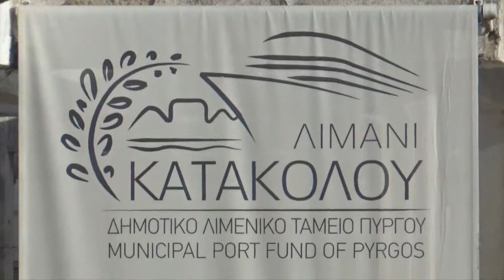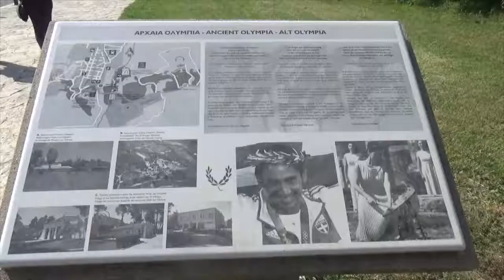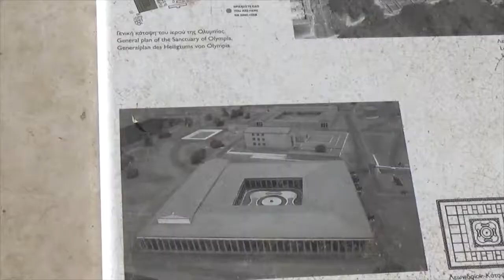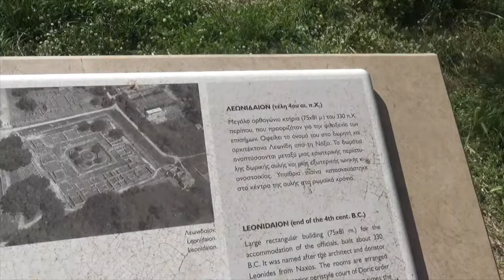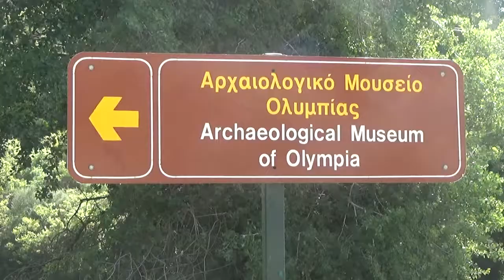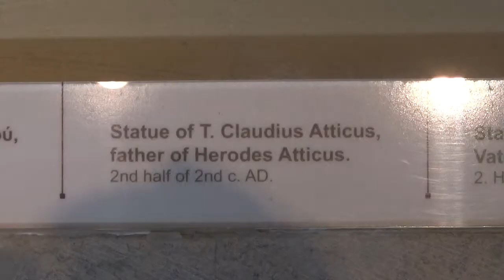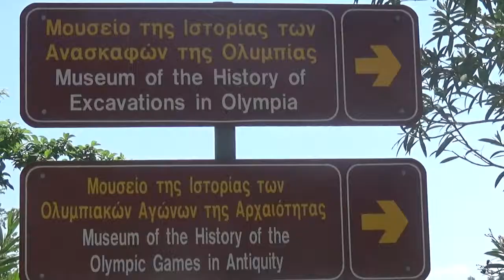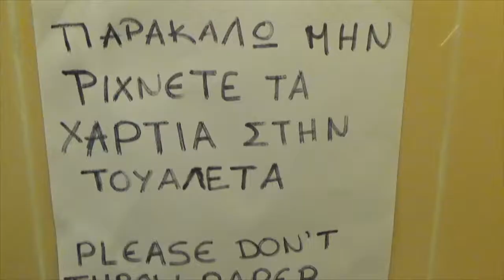20180420 Cervantescruise vrijdag 20 april 2018 Katákolon en Olympia (Griekenland)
07:36 Griekse tijd. We zijn gearriveerd in de haven van het Griekse vissersdorp Katákolon op de Peloponnesos. Vandaaruit zijn wij per bus naar Olympia gereisd. De beelden spreken hun eigen taal.

Mijn communicatie op deze datum vanaf 1995: 1996 Uw brief 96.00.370/Hst/dH ter attentie van Dr A.H.G. RinnooyKan 1997 Attending the choral evensong at Westminster Abbey 1998 Cambridge University Press 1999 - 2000 De paarse ballon 2001 Cervantes Management Group 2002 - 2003 Blauw 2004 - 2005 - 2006 Domeinnamen Cervantes.eu en Cervantesonline.eu 2007 Burgemeester Hardleers 2008 Via Keulen naar Ibiza 2009 El Calafate y Perito Moreno – AEPE Patagonia y Brasil 2010 Kroonprins Filip van België vijftig jaar – Verslag Congres D66 2011 The Bold 2012 Sleutel 70

Instituto Cervantes Benelux is als handelsmerk wettig gedeponeerd bij het Benelux Bureau voor de Intellectuele Eigendom onder depotnummer 0508277 in klasse 41: onderwijs, opleidingen en cursussen en is een handelsnaam van de Stichting Cervantes Benelux te Nijmegen, ingeschreven onder nummer 41211928 van de Kamer van Koophandel te Amsterdam (IBAN: NL91INGB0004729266 BIC: INGBNL2A). Instituto Cervantes Limited is registered for England and Wales under Company No. 3300636 at Companies House, Cardiff